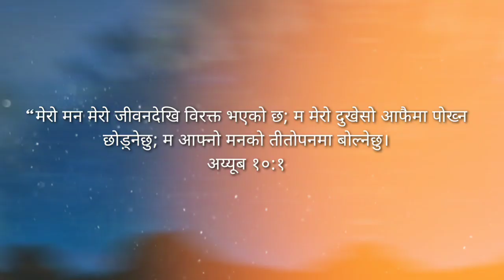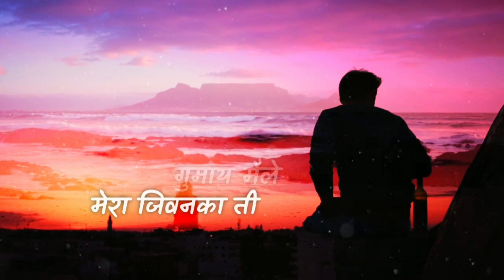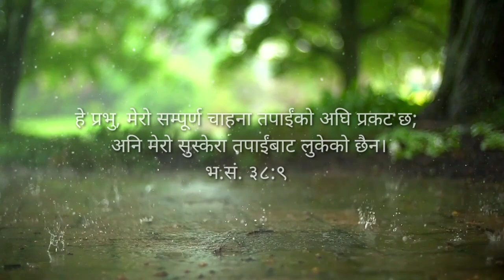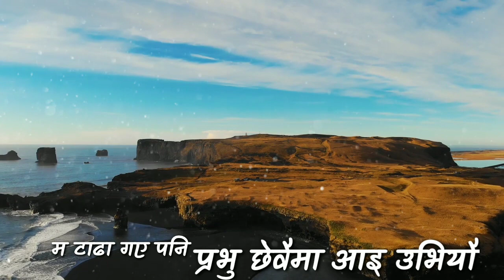ANGALI RAHAYEU PRABHU TIMILE||KEREN RAI|NEPALI CHRISTIAN SONG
अँगाली रहयौ प्रभु तिमिले
vocale:keren rai
With lyrics
प्रभु येशु ख्रीष्ट्रको अमुल्य नाममा
प्रेमी जयमसिह  🙏
Nepali Christian Aawaz _ All In One  Online Christian  - Television 📺️

यी भिडियोहरुमा बोलिएका कुराहरु कसैको जिवनमा मेल खान पुगेमा यो एउटा सयोग मात्र हुनेछ | यदि यी भिडियोहरुबाट कसैलाई आत्मिक उर्जा र प्रेणा मिल्छ भने " हामी  अदभूत प्रकारले यस शृष्टिको रचना गर्नुहुने " परमेश्‍वर प्रर्ती कृतज्ञ र धन्यवादी छौ | हामिले बनाएका भिडियोमा परमेश्‍वरको जिवित बचन बोल्नुहुने प्रर्ती धन्यवाद प्रकट गर्दछौ | हामिले बनाएका भिडियोमा बोलिएका सबै कुराहरु हाम्रा रचना होइनन - ती सम्पुर्ण बोलिएका कुराहरु सिर्जक परमेश्वर का हुन | हामि एक माध्यम मात्र हौ , जो पुल बनेर तपाइहरुको दैनिक मन्ना को आवश्यकता लाई मात्र पूरा गर्ने प्रयास गरेका छौ !

   ➡️ अझै आशिसित भिडियो हेर्नको लागि हाम्रो यस च्यानल लाई SUBSCRIBE गर्न र साथै Bell  Icon लाई पनि क्लिक गर्न नभुल्नु होला | तपाइको एक Subscribe ले हामिलाइ थप उर्जा मिल्ले छ यस्तै खालका आत्मिक भिडियो निमार्ण गर्न !
धन्यवाद साथै जयमसिह 🙏nepalichristianawaz